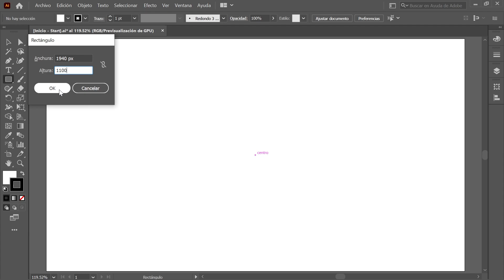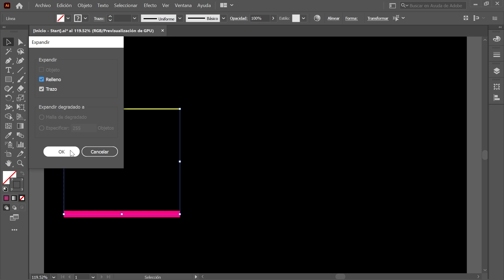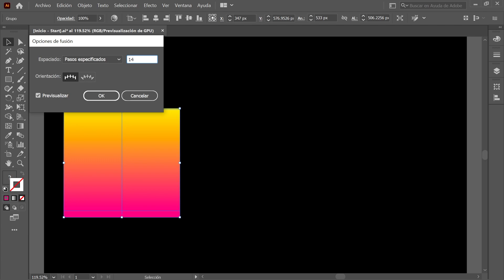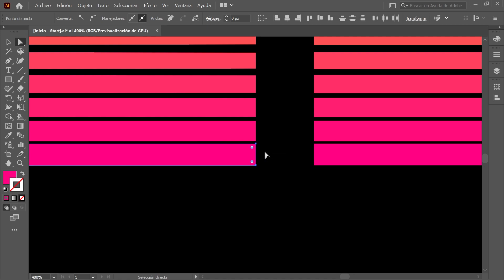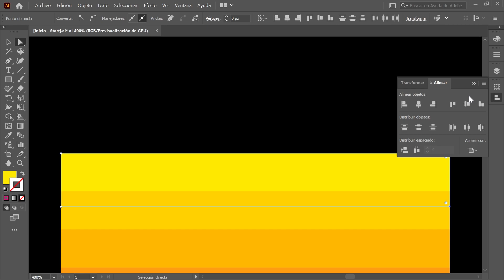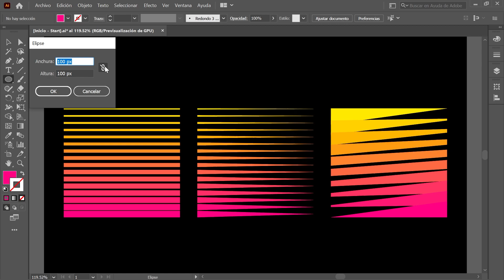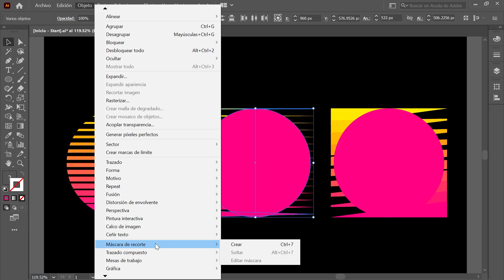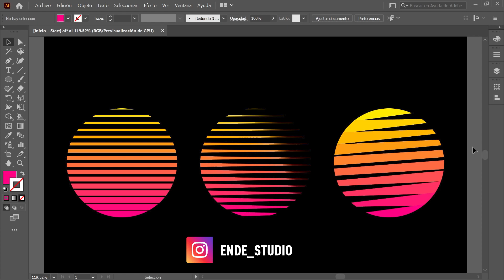Crear TRAMA LINEAL en Illustrator | Adobe ILLUSTRATOR para PRINCIPIANTES | Illustrator Tutorial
En este tutorial aprenderás a diseñar una trama lineal utilizando Adobe Illustrator paso a paso.

⚠️ Este tutorial está hecho para PRINCIPIANTES y es compatible con las versiones del 2021, 2022 y 2023 de Illustrator CC.